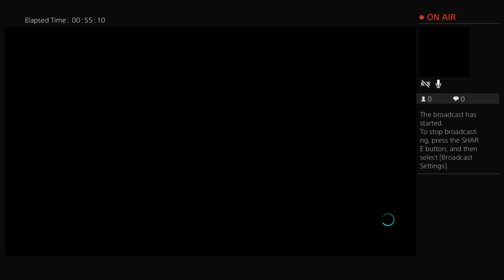Excellent Wrestling Reborn, GFW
We do urban exploring and gaming videos and plan on exploring abandoned  places